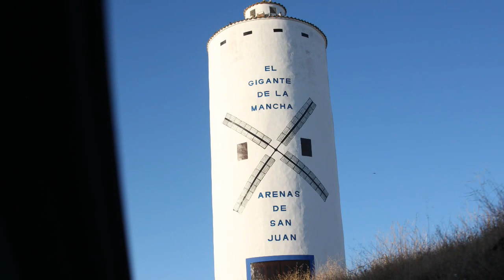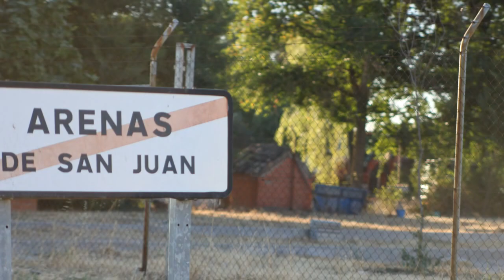Arenas de San Juan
Arenas de San Juan es un municipio español de la provincia de Ciudad Real, en la comunidad autónoma de Castilla-La Mancha. Tiene una superficie de 63,09 km² con una población de 1067 habitantes (INE 2015) y una densidad de 17,26 hab/km².

Cerca de las Tablas de Daimiel, con una iglesia declarada Monumento Histórico Nacional de estilo románico mudéjar, único a esta latitud de la península ibérica, primero torre de observación romana al lado de la vía romana hacia Tarragona, después mezquita y posteriormente iglesia. El edificio fue restaurado y aparecieron unos muy interesantes frescos.

En su término municipal hay abundantes restos arqueológicos, algunos muy antiguos, del Musteriense.

Su patrón es San Bernabé Apóstol, cuya celebración es el 11 de junio, después de la vendimia se celebran otras fiestas en acción de gracias por la cosecha de uva recogida